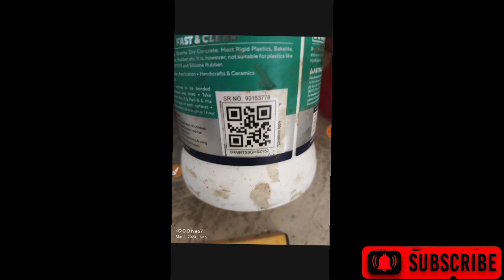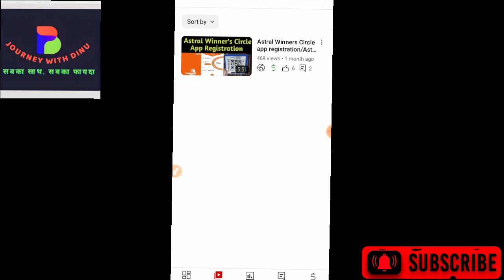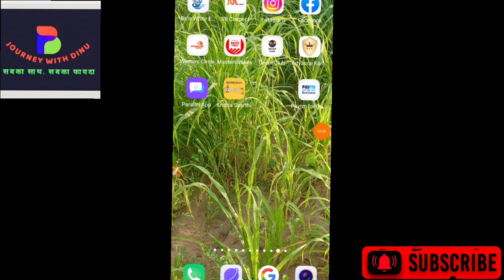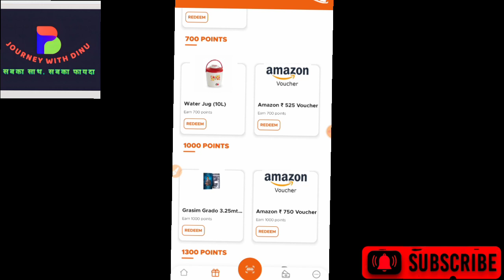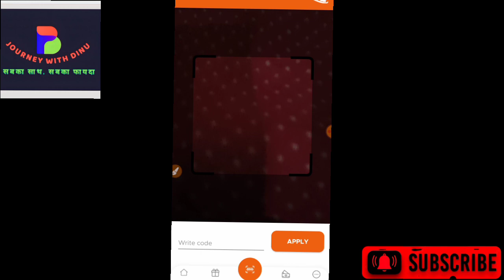Astral Bond-tite & adhesive point scan app registration/astral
Please Follow on this Platform...